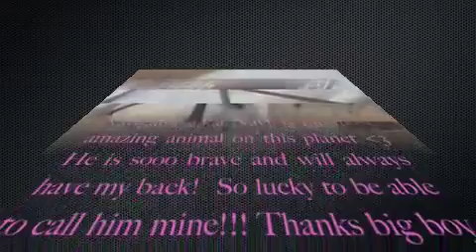Hall of Fame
This is the most amazing animal ever :')

This video just make me sooo happy!! Navy is sooo fantastic and I love him to pieces!!!

horsielover

No mean or rude comments!